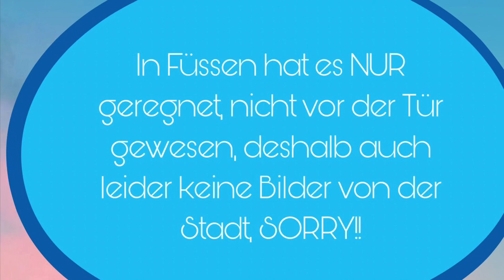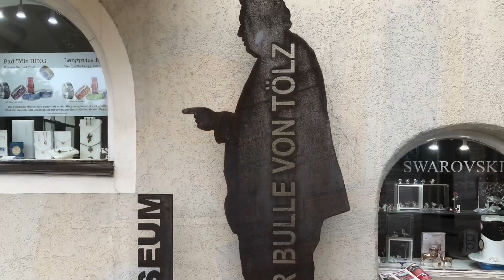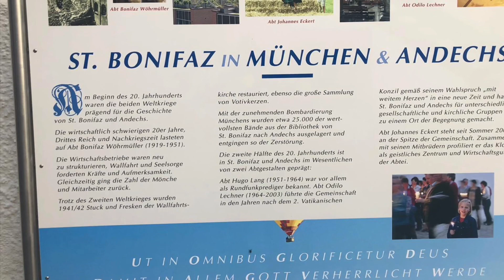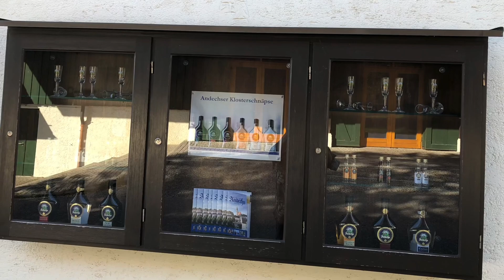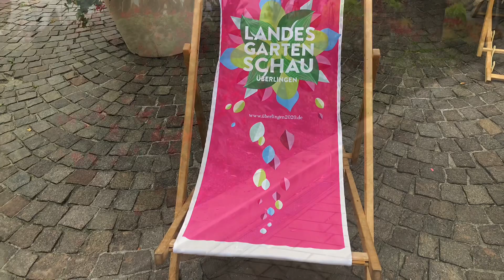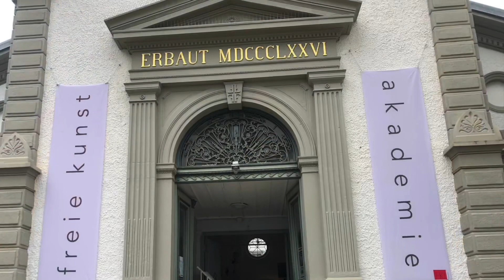Mit dem Wohnmobil kreuz und quer durch Bayern - Teil 2